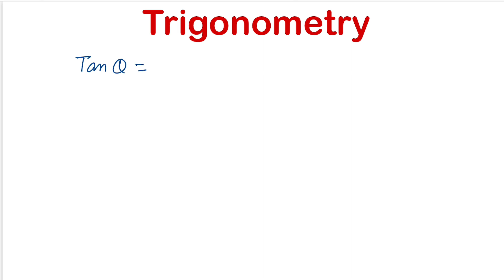Trigonometry | Previous Year Question | Latest Pattern Question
Welcome to Vikram Competition Classes

इस चैनल पर SSC CGL, CHSL, MTS, CPO, SSC GD, BANKING (PO+CLERK), RAILWAY, JPSC, BPSC, JSSC, DEFENCE, NDA, CDS, STATE EXAM तथा अन्य परीक्षाओं की तैयारी कराई जाती है

Best Features-

• Concept + Tricks + Practice
• Result Oriented Approach
• Best Study Materials
• Previous Year Question Solution
• Mediam- Hindi + English

trigonometry
trigonometry formulas
trigonometry for ssc cgl
math
maths
mathematics
trigonometry
trigonometry basics
trigonometry concept
trigonometry in hindi
trigonometry introduction
Trigonometry Formulas
Trigonometry Tricks
trignometry maths
basic trigonometry
basic trigonometry sin cos tan
basic trigonometry for beginners
basic trigonometry lessons
basic trigonometry problems
trigonometry ratios
right triangle trigonometry
trigonometry basic introduction
basic introduction
Complete Trigonometry
SSC Special Batch
SSC CGL
Trigonometry Latest Pattern Question
Complete Trigonometry crash course for SSC exam